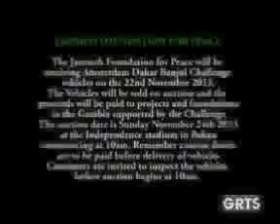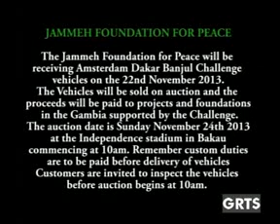GRTS 21 11 2013 1950 GMT